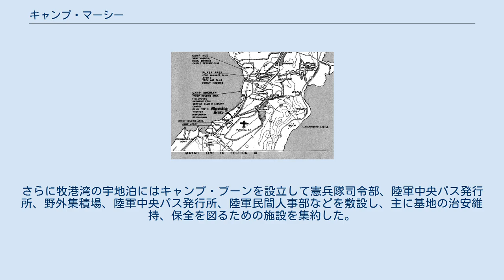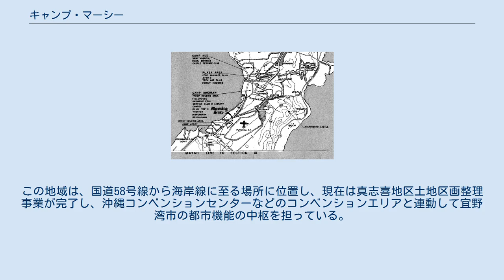キャンプ・マーシー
キャンプ・マーシー (Camp Mercy) あるいは「牧港H地区」(Machinato H Area) は沖縄県宜野湾市の普天間基地の西側にあった米軍基地。
施設番号はFAC6052。
 米軍は沖縄戦から、占領地に大規模に工兵隊を導入して基地建設を開始した。
前線で日本軍とたたかい、沖縄戦を生きのびた住民は民間人収容所に収容し、圧倒的な速度と物量で基地建設をすすめた。
 普天間飛行場の周辺では、西側の真志喜地域も接収してキャンプ・マーシーを設置し、陸軍病院、獣医センター、米兵家族の小学校などを建設。
さらに牧港湾の宇地泊にはキャンプ・ブーンを設立して憲兵隊司令部、陸軍中央パス発行所、野外集積場、陸軍中央パス発行所、陸軍民間人事部などを敷設し、主に基地の治安維持、保全を図るための施設を集約した。
 1945年、沖縄戦での占領から継続して使用される。
 1959年の地図では普天間飛行場の西側にキャンプ・マーシーが国道一号線を隔てて二カ所に分かれていることが示されている。
陸軍医療事務部隊の管理下におかれ、獣医センター、小学校、ＯＲＥ本部、など計92棟と、バレーボールコートなどの施設計32件が建設された。
 施設物: 1974年12月20日: 62,000 ㎡を返還。
 1976年3月31日: 全返還。
 最初の沖縄の米海軍病院は、もともとはキャンプ・マーシーのコンセットが並ぶ地区に陸軍病院として作られた。
1958年に、現在のアメリカン・ビレッジの向かいにあるキャンプ桑江 (キャンプ・レスター) に移転した。
太平洋全域で活動する米軍に治療を提供し、ベトナム戦争最盛期には最大700床まで拡張された。
 2013年3月、キャンプ桑江から現在のキャンプ瑞慶覧 (キャンプフォスター) の現在の場所に移転した。
 1977年2月28日、米軍病院沖縄が米海軍に移管された。
 1976年3月31日、キャンプ・マーシーの機能はキャンプ桑江に移転され、全返還された。
この地域は、国道58号線から海岸線に至る場所に位置し、現在は真志喜地区土地区画整理事業が完了し、沖縄コンベンションセンターなどのコンベンションエリアと連動して宜野湾市の都市機能の中枢を担っている。
 沖縄の米軍基地